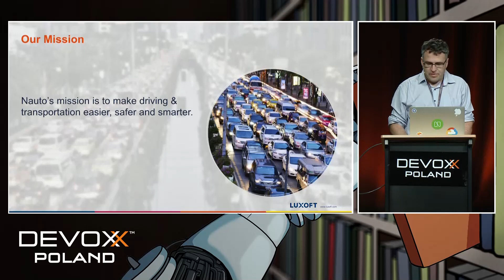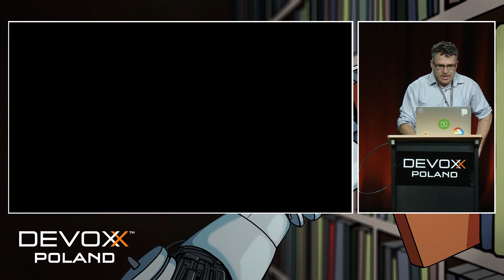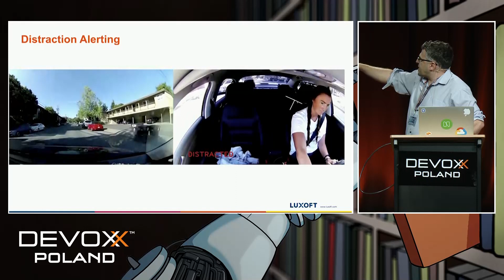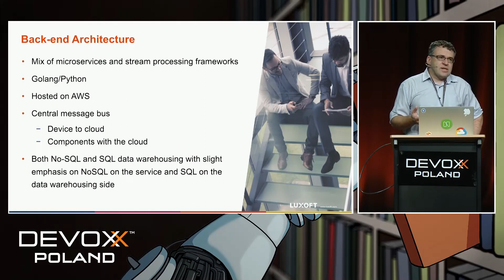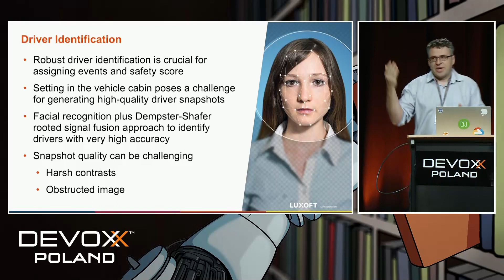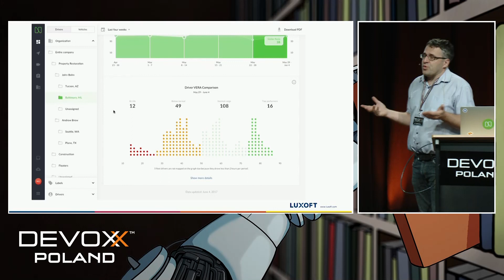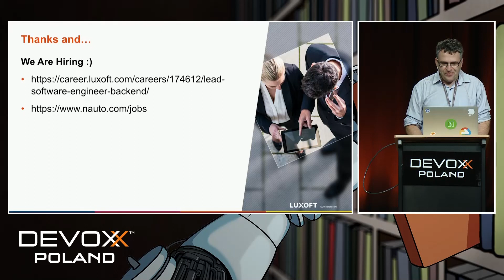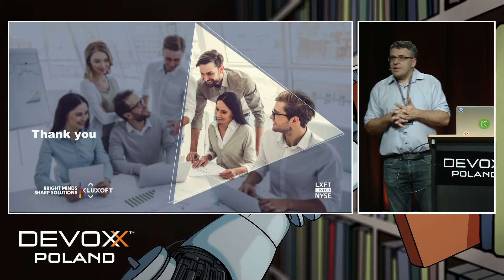Improving safety in real world driving and transport with Big Data and IoT - Christian Merkwirth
In this lecture, we give some insights how Nauto, a Palo Alto based startup, solves the challenges of building an IoT platform collecting and processing data from thousands of connected devices collecting data from within cars and other types of vehicles. We describe how Nauto utilizes these visual and sensor data streams by using a combination of on-device and cloud-based Deep Learning approaches to make driving safer and fleets smarter.